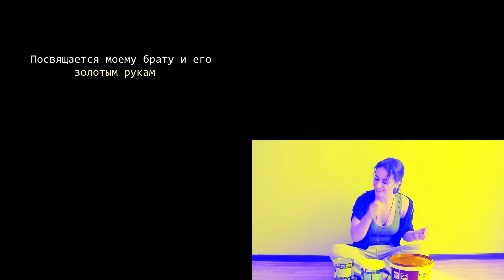«Ремонтный хит» - музыка из микса живых звуков | Строительные инструменты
Музыкальный микс из строительных инструментов, подвернувшихся мне под руку. Мне кажется, музыку можно создавать из чего угодно :)

Посвящается моему брату, который умеет использовать эти инструменты по предназначению.

«Right pics», 2020 г.

= музыка из звуков, музыка из ничего, микс живых звуков, ремонт, строительство, строительные инструменты, инструменты для ремонта, звуки стройки =